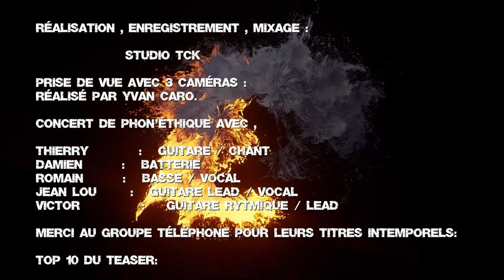Teaser Top 10 de phon'éthique tribute Téléphone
phon'éthique Tribute téléphone rock de Loire atlantique de 5 musiciens d'expérience ,
Teaser Top 10
Tous les titres audio sur site web : phonethique.com
Nouvelles dates de concerts pour phon'éthique :
Le Phon' Tour 2022 :
le 9 avril a Ancenis , guiguette de l'éperon
le 23 avril à Mouchamps 85 ( soirée privée )
le 30 avril à saint du désert 44 " Festi'val d'erdre " concert Tributes.
le 7 mai à Montaigu ( bar à bières)
le 11 juin Fête de la musique à Ancenis
le 25 juin a Bournezeau concert publique
le 30 juillet à St brévin les pins 44 concert publique
le 14 Aout st brévin l'océan la grand parade concert publique
Le 5 aout à Maure de Bretagne , guinguette d'Anast
Le 5 novembre à Montaigu entrepotes  bar à bières